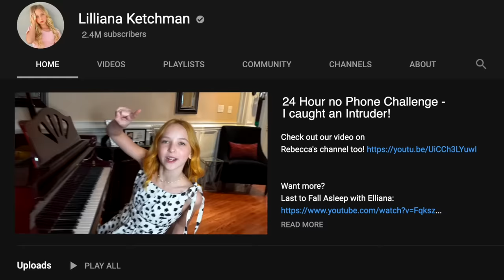I CAUGHT AN INTRUDER during my 24 HOUR NO PHONE CHALLENGE!! **TERRIFYING!**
Hey Guyz! My family challenged me to no phone or any electronics for 24 hours!! BUT...I start hearing noises and you won't believe what was causing them! I HAD NO PHONE TO CALL ANYONE AND I HAD AN INTRUDER IN MY HOME!

About Lilliana:
Lilliana Ketchman, or better known as "Lilly K" is a dancer, model and aspiring singer/actress from North Carolina. Here you’ll find a lot of behind the scenes before she takes the stage, DIYs, challenges, music bits, and more! Watch her Tuesday nights on Lifetime's hit TV show "Dance Moms" Season 6-8 as she competes on Abby Lee Miller's competition team!